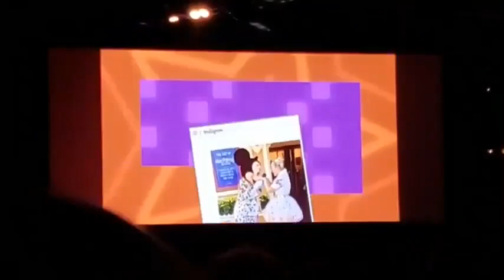Streaming The Magic's Video Shown on Stage at D23 !!!!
Hard to see but bottom right of the video credits Streaming The Magic & has our logo! This was shown at the D23 Parks Panel

Streaming The Magic - LIVE from your favorite theme parks every day

DreamsUnlimitedTravel.com can plan your perfect Walt Disney World Resort, Disney Cruise Line or Disneyland Resort Vacation!

Learn more about Dreams' unique planning and concierge services, provided to their clients free of charge at DreamsUnlimitedTravel.com

DVCstore.com offers Disney Vacation Club contracts at a discounted price. You can also sell your existing contract through DVCstore.com - Visit their website for new listings every week.

For those who love Disney scented candles, check out MagicallyScented.com - They have so many different kinds of Disney candles like Pirate Water, Tiki Room, Pop Century, Port Orleans, Poly Lobby & many more!